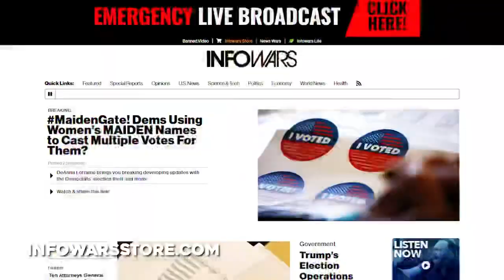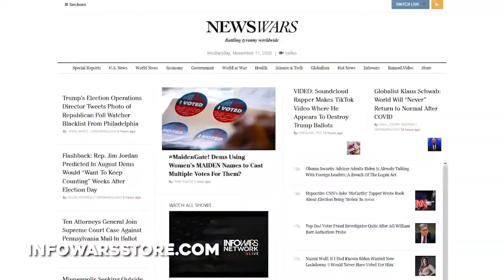IT's ON! The Fight For Our Republic November 14th 2020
Join us at noon at freedom plaza for a Stop the Steal march